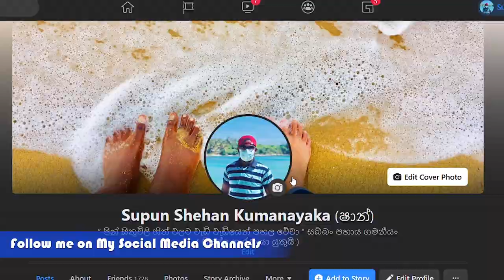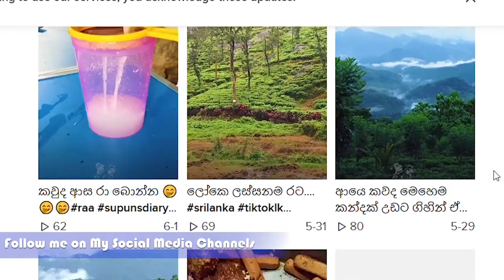Page 007 : එයාට සින්දු කියන්නත් පුලුවනේහ් | කෑම බීම එක්ක සින්දු අහන් ගෙව්න රැයක්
මගේ අලුත් vlog එක මම ගියේ Motorshow එකක් බලන්න. Matara තිබ්බ පරණ වාහන එකතු කරලා තිබුන ලස්සනම වැඩක්. ඉතින් මේක තිබිල නම් ටිකක් කල් වෙනවා. Video එකේ වැඩ ටික ඉවර වෙච්ච ගමන් ඔන්න ගෙනාවා.

✔️MY GEAR:
Dji Osmo  Camera +  Iphone

Aruna Sampath ( Podi )
Piyasena Gamage